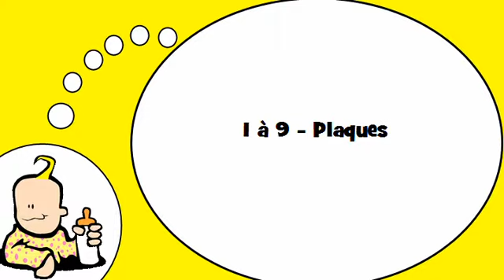J'apprends à lire # 1 à 9 Plaques